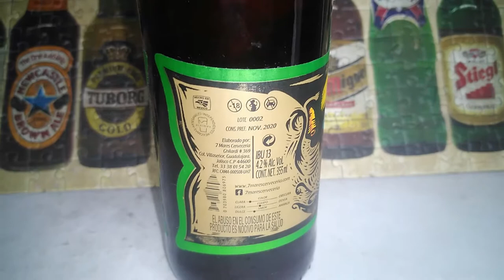Cerveza TORTUGA Witbier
🍺🔥💘Hola familia, en esta ocasión les traigo la cata de una cerveza que tenia muchas ganas de probar y al fin la encontré, esta en la mismísima cavita del diablo y agradezco a los amigos del canal ZdencovTV por proporcionármela, y de paso recomendar visiten su terraza, de verdad que tienen una gran variedad de cheves artesanales mexicanas y de las que te puedas imaginar, a continuación dejo todas sus redes

DONACIONES:
Mercado Pago💎💳💰

O si lo prefieres por PAY PAL🍻💸🍻💸

DE ESTA MANERA NOS APOYAS MUCHISIMO!

CANALES HERMANOS!!

Lo que te comes

La chelapedia

Choornii Bartender

Metal and rock beer